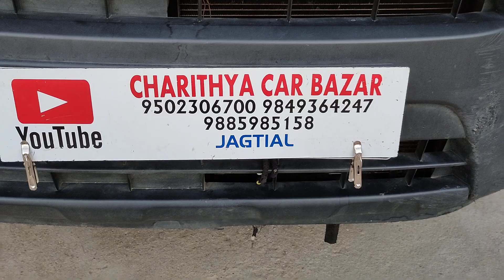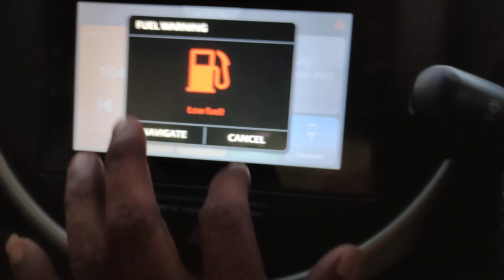S -PRESSO 2020/3VXi + పెట్రోల్ అమ్మబడును 9502306700.9885985158🙏🙏🙏